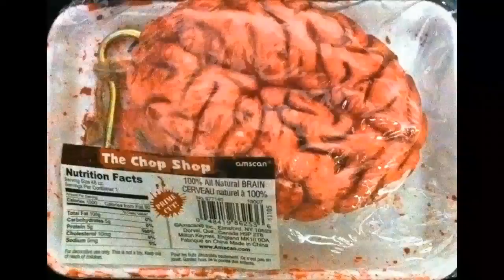"FISHING for ZOMBIES during the ST. LOUIS ZOMBIE WALK" in the (Delmar Loop)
This is "FISHING for ZOMBIES or ZOMBIE FISHING during the 2011 ST. LOUIS ZOMBIE WALK" in the (Delmar Loop)... All you need is a fishing pole,some brains, and a *SHIT-LOAD* of ZOMBIES...10/22/11...watch in HD...filmed by STRATA-G fishing & editing by TACTICS...